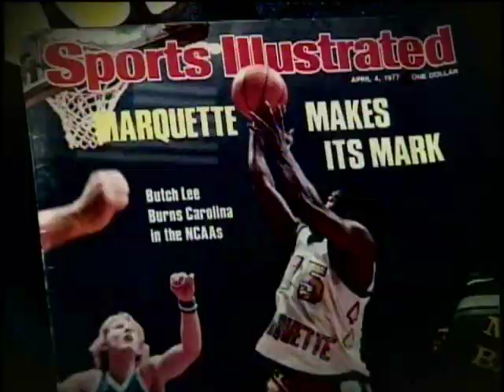Marquette Madness - Men's Basketball Intro Video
Marquette Madness intro video for the Golden Eagles men's basketball team (Oct. 14, 2009).